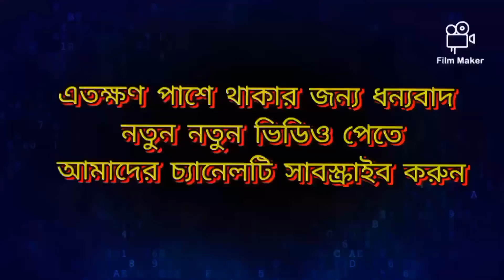অক্লান্ত পরিশ্রম করার পরেওসবাই মিলে একটু আনন্দ করেন //naya Daman# Dhaka zoo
সুধী দর্শক বিন্দু বাংলাদেশ জাতীয় চিড়িয়াখানার

নয়া দামান মিউজিক
ঈগল মিউজিক মিডিয়া
#2021 এর সেরা ডান্স
আইলারে নয়া দামান
সিলেটি গান